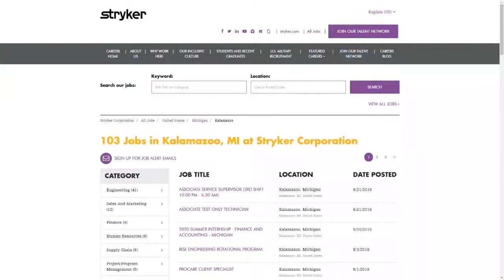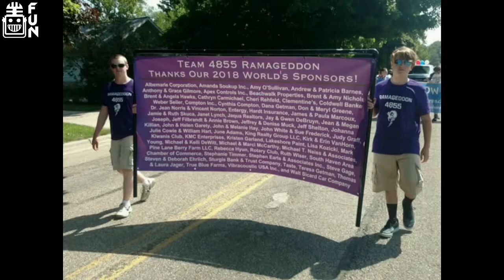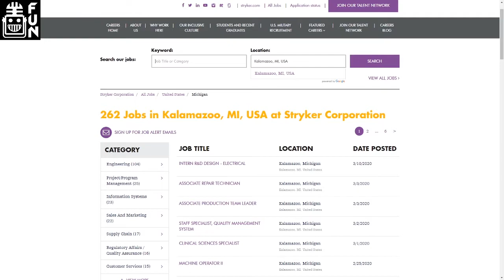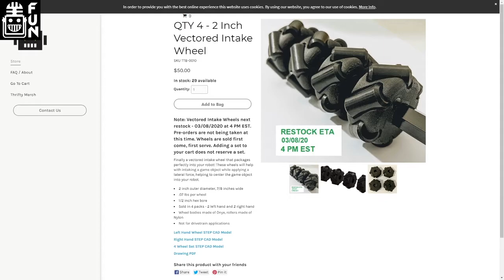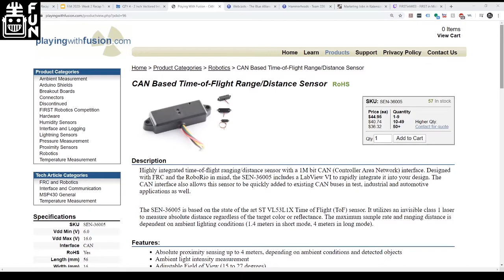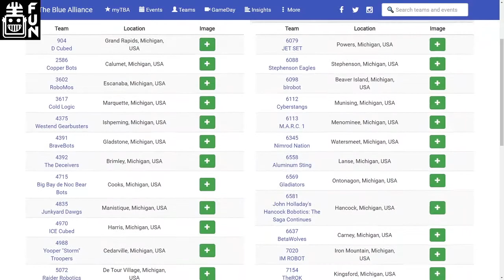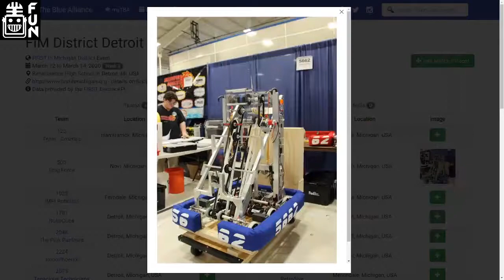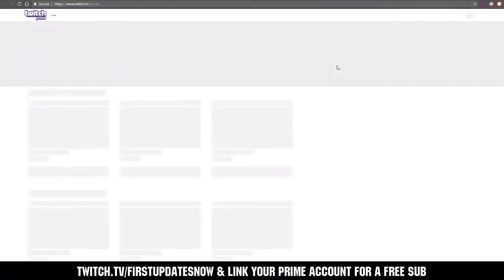InFimIdation Week 2 Recap FIRST in Michigan First Updates Now